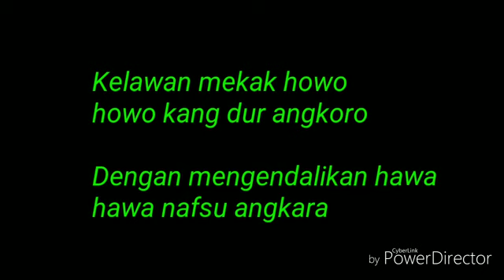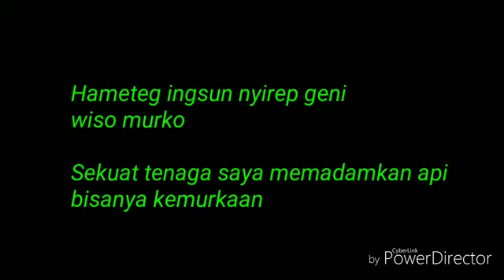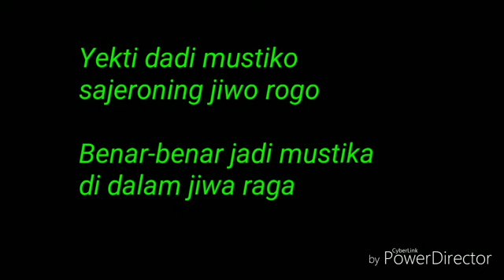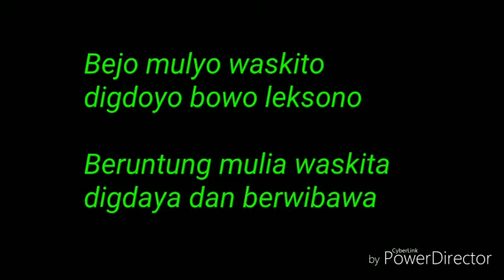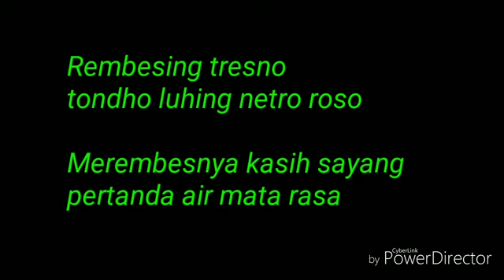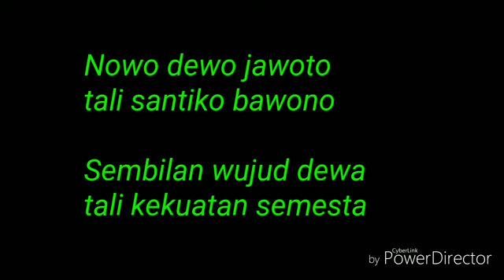Lirik kidung wahyu kolosebo dan artinya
kidung wahyu kolosebo dan artinya ciptaan sunan kalijaga